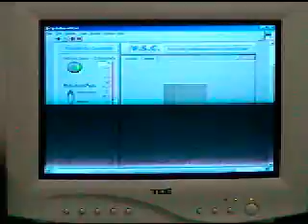Underwater - Feedback Control System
Authors: Filomeno Figueiredo Cruz; José Luiz do Nascimento & Ligia de Souza Gomes.
Advisor: Alexandre Brincalepe Campo